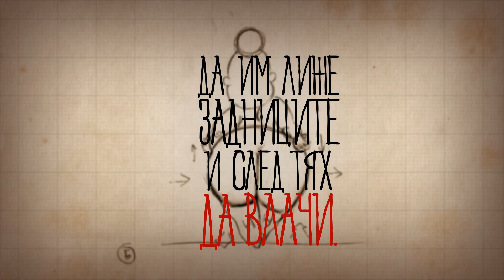Kopix - Таня плаче (beat by Henny) (Lyrics video)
Текст: Кристиян Иванов - Kopix
Музика: Henny, Георги Йорданов
Запис, микс, мастер: Centeo Productions / Петър Кузмов
Видео: Теодор Димитров "Tekk On Da Video"
Аранжимент: Henny & Петър Кузмов
Продуцент: Centeo Productions

бг музика, бг рап, хипхоп, бгхипхоп, hiphop, centeo, Може да добавите субтитри / текст към видеото от този линк Може да добавите субтитри / текст към видеото от този линк